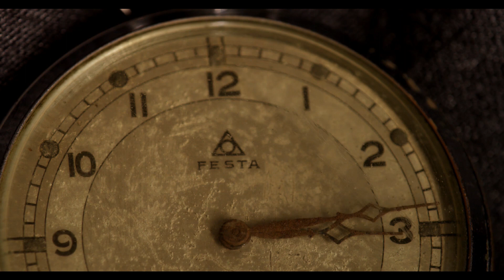" A Velhice" Autoria: Poeta Manoel Vitor. Voz/Violão e Arranjo JotAlencar. Jones Pinheiro Flauta.